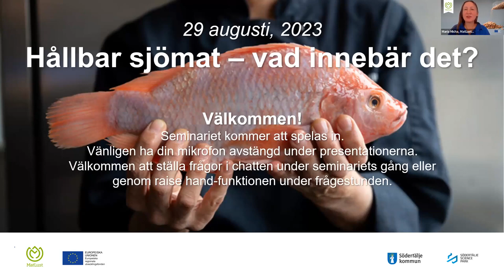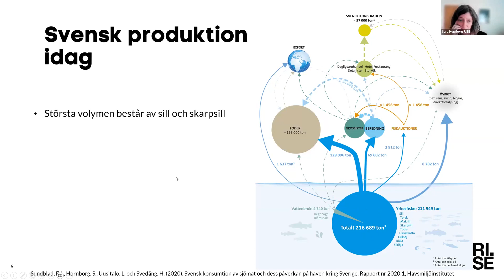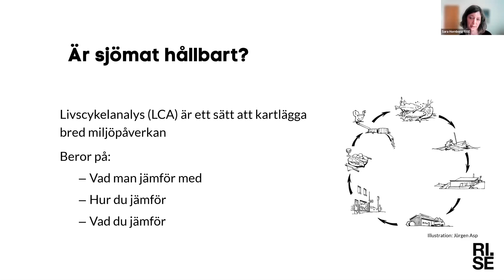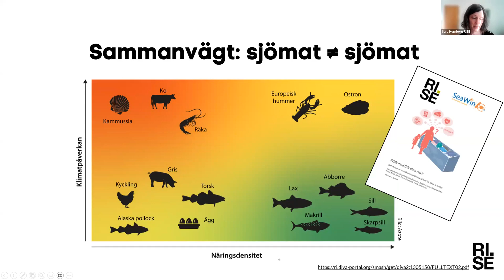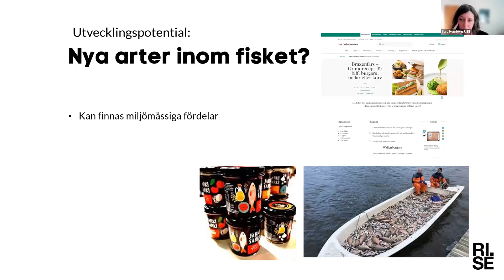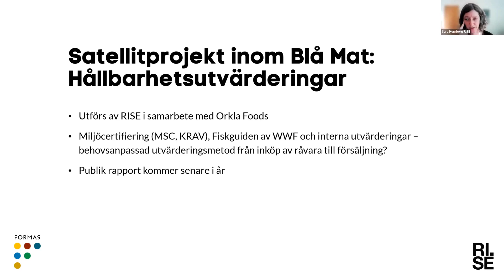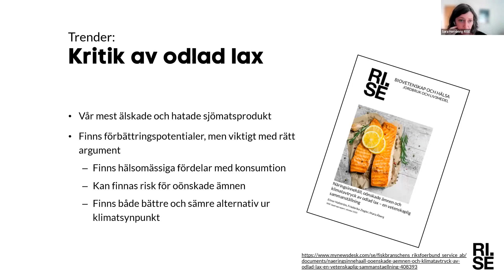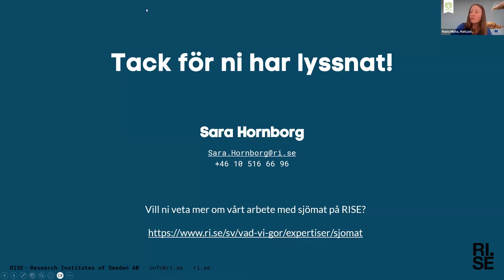Hållbar sjömat - vad innebär det?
Under detta seminarium ger Sara Hornborg, forskare på RISE Research Institutes of Sweden en allmän orientering kring konsumtion och produktion av sjömat i Sverige. Områden som tas upp är miljömässig hållbarhet, nutrition, utvecklingstrender, utmaningar och framtida möjligheter.

Inspelning från MatLust seminarium den 29 augusti 2023.